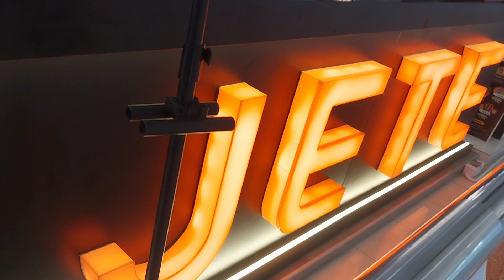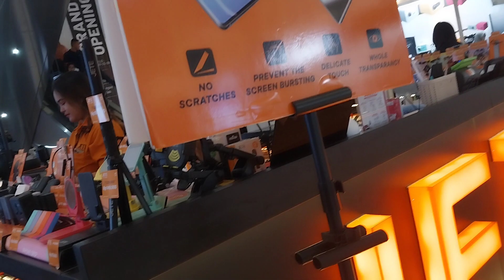JETE Ascesories Handphone, Lt.2.Royal Plaza Surabaya, Jl.A.Yani Surabaya, 4 Nov 2023